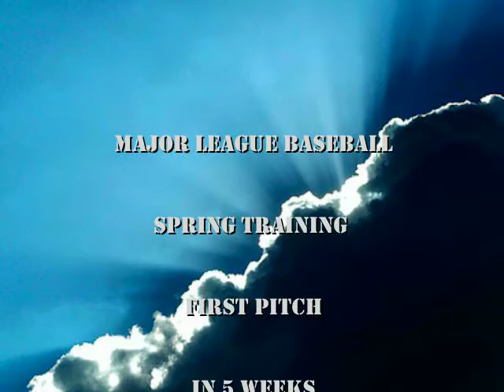911 PASTA TONY: Turf Talk With Tony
911 PASTA TONY: Turf Talk With Tony